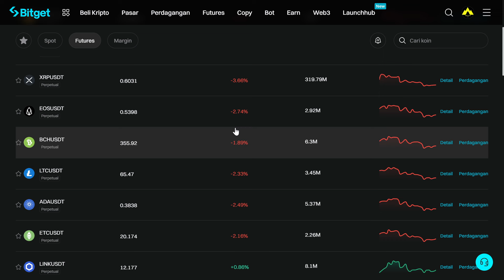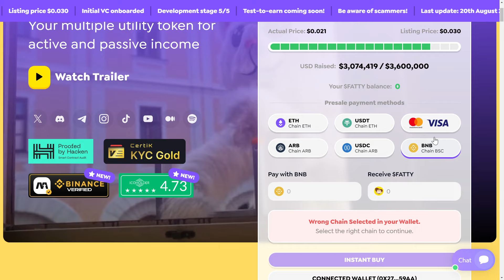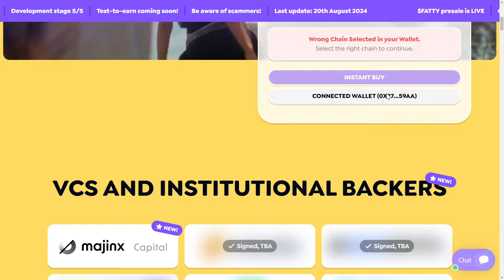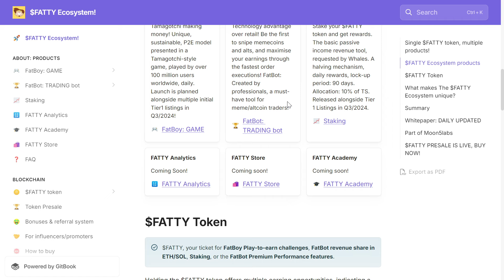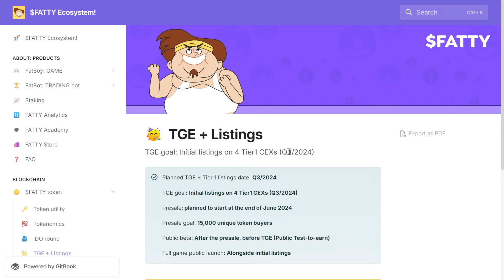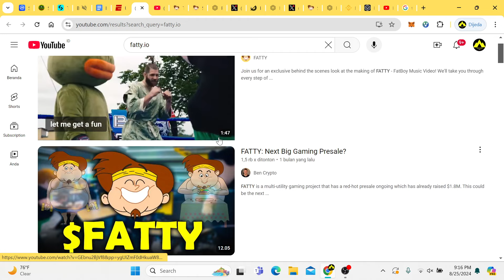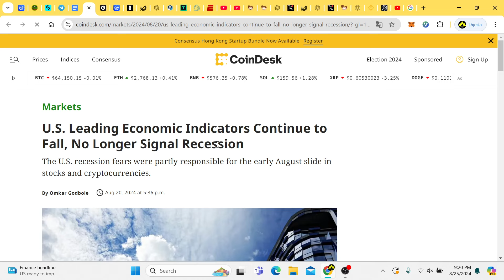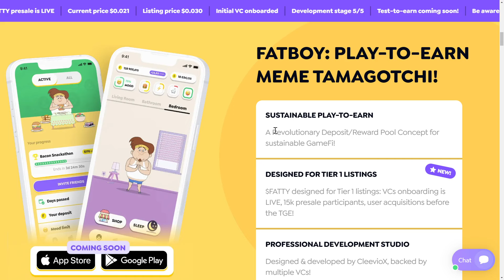BOOOOOOOOM‼️(AIRDROP GRATIS) Iseng2 Garap Di Telegram Malah Dapat 12 JUTA‼️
Ekosistem $FATTY menawarkan nilai yang luar biasa bagi pemegang token, menggabungkan produk yang kuat dan dikembangkan secara profesional dengan potensi pendapatan yang beragam dan solid bagi pemegangnya. Token $FATTY menyatukan investor profesional dan ritel, menyediakan strategi pendapatan yang beragam berdasarkan preferensi investor.

Pemasaran yang efisien, pembangunan komunitas tunggal, beragam produk, daftar Tingkat 1, dan beragam opsi penghasilan menjadikan $FATTY sebagai investasi utama untuk kenaikan ini.

Audit CerTik Dan Hacken :
CerTik Golden 📃 :